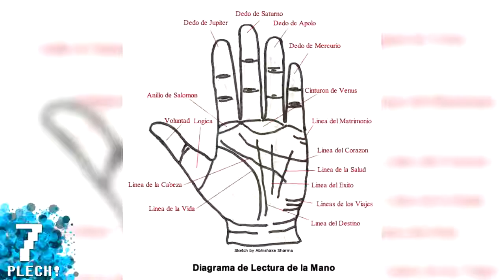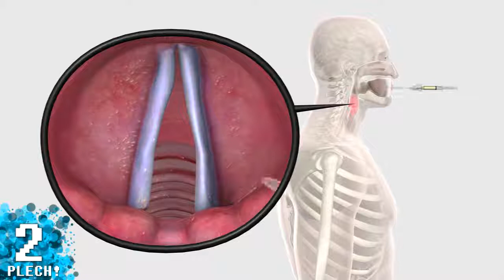Las 10 Cirugías más extrañas del mundo El Plech